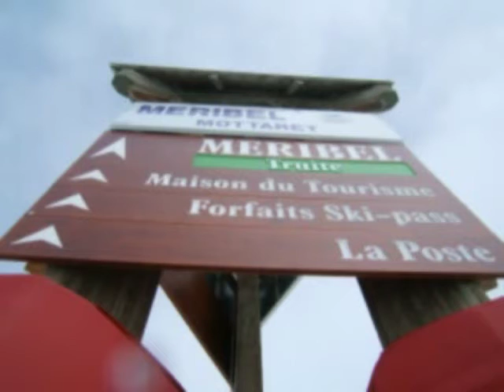Ride dans les 3 vallées (1/22) presentation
départ